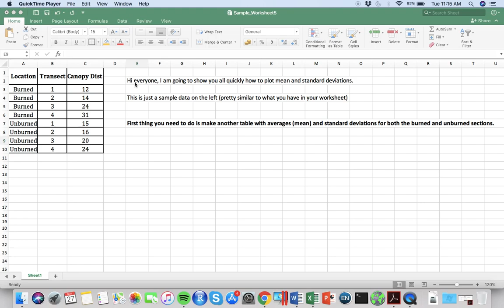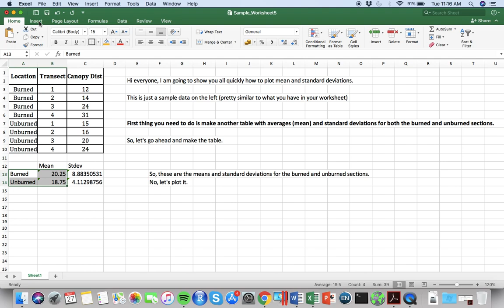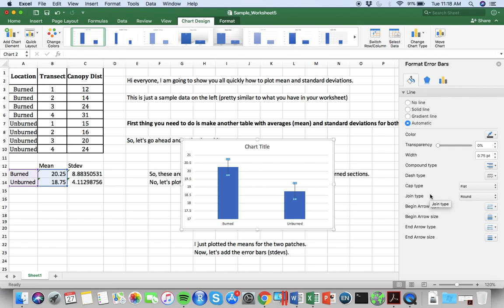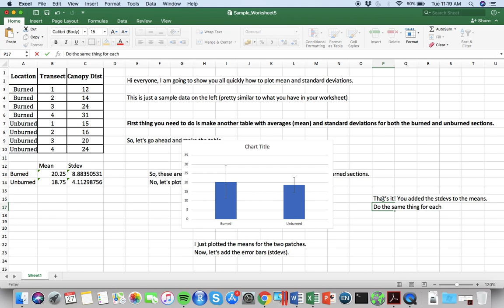Plotting Means and Standard Deviations in Excel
A short demo on how to plot means and standard deviations in Excel.

(Note: You can do exactly the same thing for every other variable you have.)